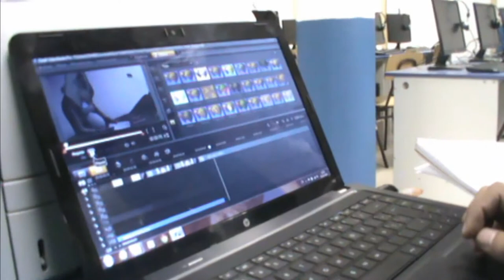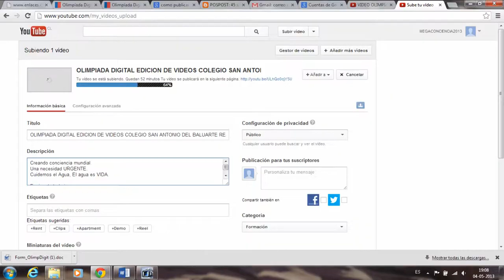VIDEO PRESENTACION OLIMPIADA DIGITAL EDICION DE VIDEOS CSAB RENGO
Presentación del Video. "Una Necesidad Urgente": que participa en la Olimpiada Digital, Categoría de Edición Videos. Mi Taller digital, Enlaces, Mineduc.
Creado por un grupo entusiasta de alumnos, participantes del Taller Digital. Colegio San Antonio del Baluarte, Rengo,